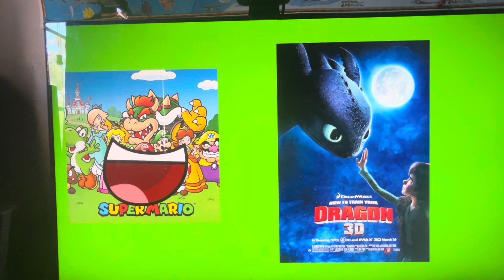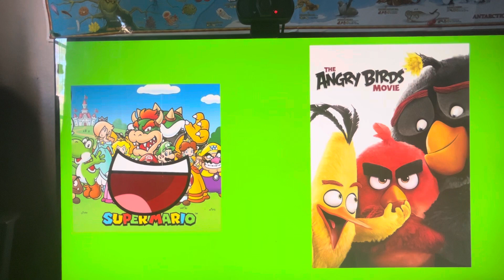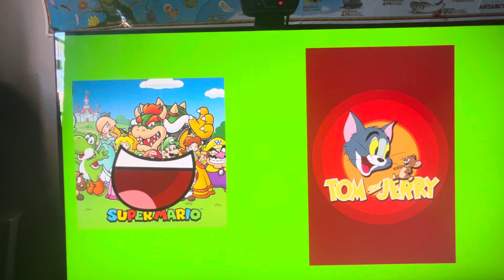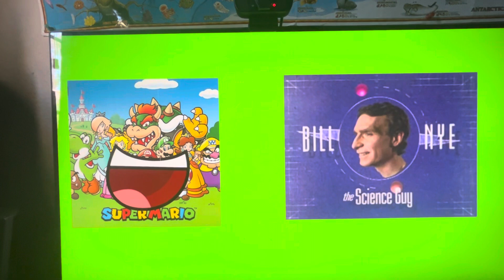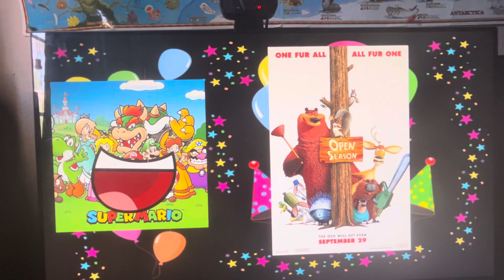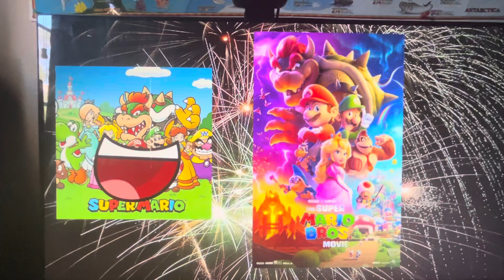Top 20 best movies and shows of all time